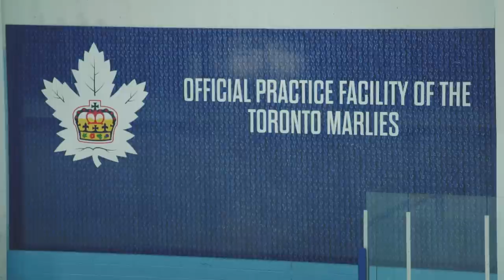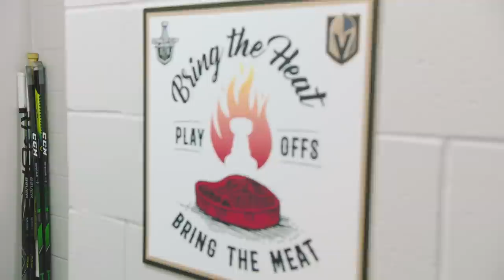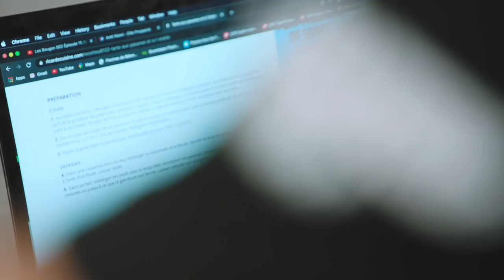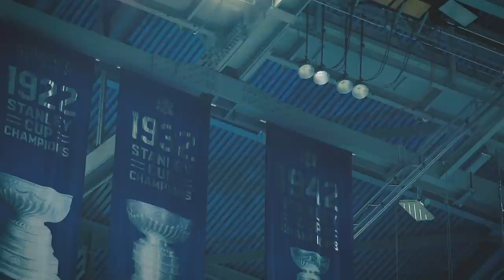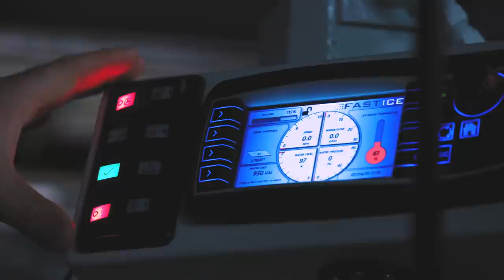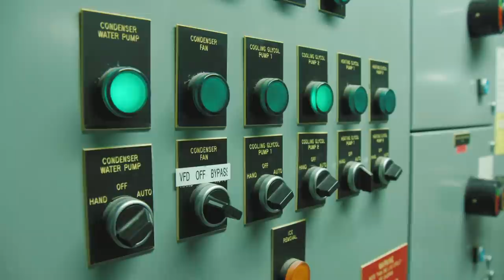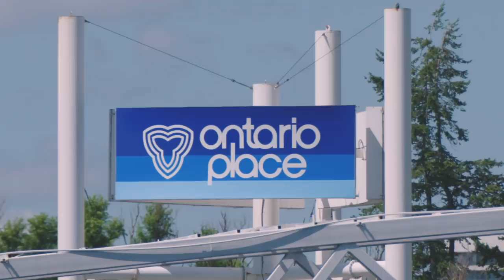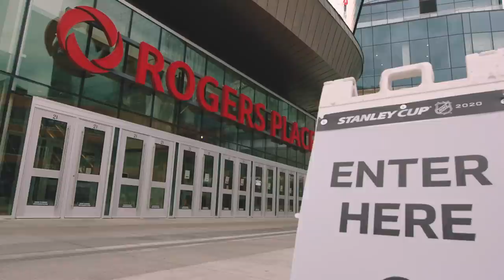Inside the Bubble: Episode 2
Get a behind the scenes look into the life of the NHL players and staff inside both of the NHL bubbles in Toronto and Edmonton during Episode 2 of Inside the Bubble

Feeling social?